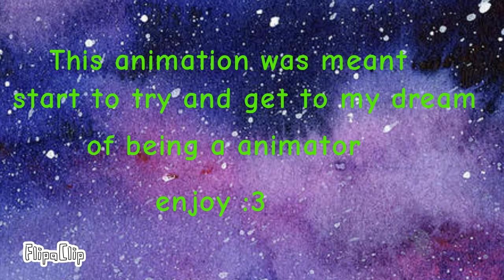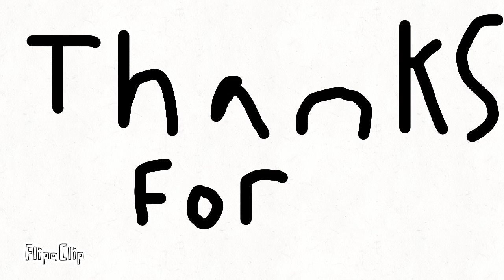Off the wall (original animation meme)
original song: Michael Jackson Off the wall